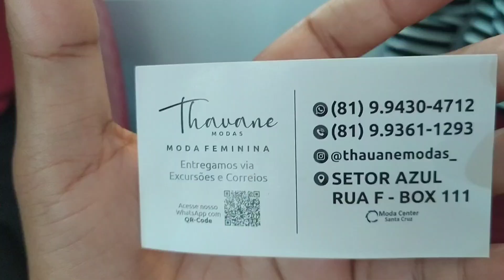MODA FEMININA EM TEMPO REAL NO MODA CENTER SANTA CRUZ CAPIBARIBE PERNAMBUCO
OIIII MEUS AMORES TUDO DE BOA ESPERO QUE SIM AGRADEÇO MUITO A TODOS QUE ESTAR COMPARTILHANDO NOSSOS VÍDEOS RUMO AOS 93K